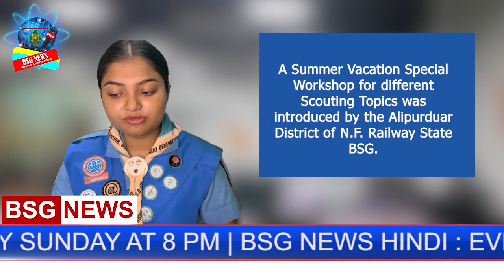BSG NEWS ( ENGLISH ) -21-05-2023